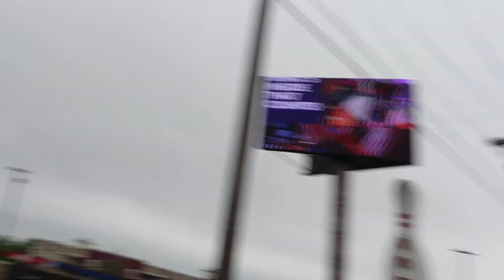2023 Best Moments PT. 1!!! Revving, Burnouts, Supercars, Racecars, Drifting, and More!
This is my 2023 Recap Pt1! 2023 was an Insanely crazy year filled with lots of car events!! I really came out of my shell this year and wasn't really shy to talk on camera anymore and I was having so much fun filming wild content for all of you guys to enjoy and watch on yalls free time!! I went to carshows all over Texas from the local Pistons at the park, to Houston for a couple of carshows like Coffee and Cars, The carculture, and then I went out to Dallas for the first time to check out the carscene out there! Dallas was 1 of my favorite carshow areas because it felt like it was a carshow specifically for supercars! I also went out to heatwave tour in Austin, Superlap battle at Circuit of the Americas, and more drifting events throughout the year! I had a lot of fun this year and I hope that everyone enjoys this short recap from the first half of my year and comments which events were the best to watch! I will be looking at my comments so be sure that yall but suggestions for this year and what yall would like to see!! Let's get this year started off strong and I hope that everyone has a wonderful year filled with lots of success and joy!!!